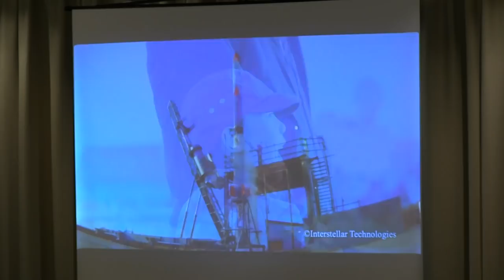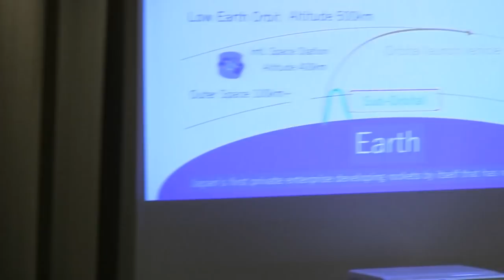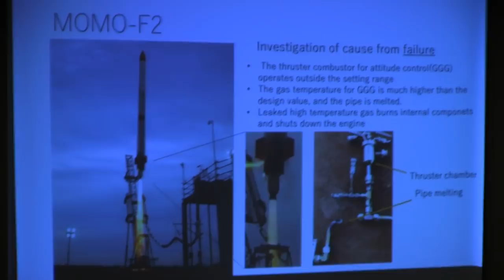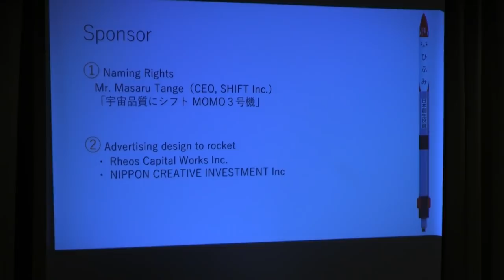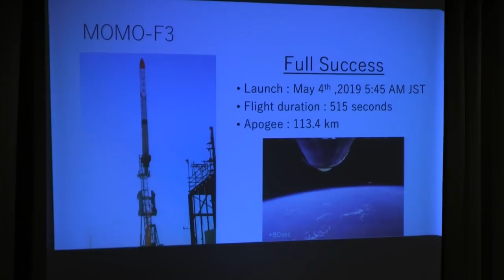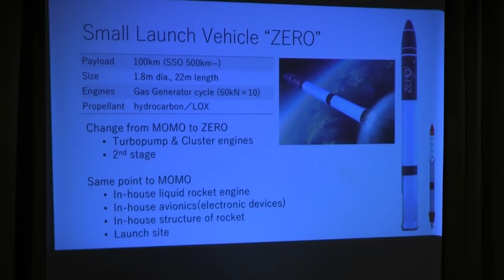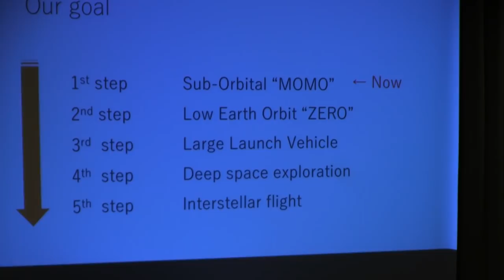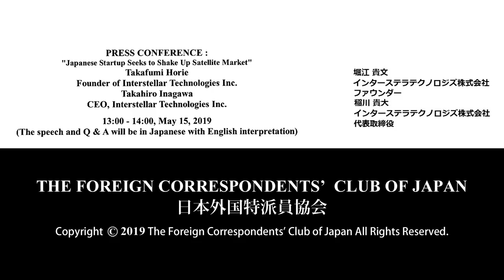Horie & Inagawa: "Japanese Startup Seeks to Shake Up Satellite Market"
Takafumi Horie: Founder of Interstellar Technologies Inc. (IST) / Takahiro Inagawa: CEO, Interstellar Technologies Inc. (IST)